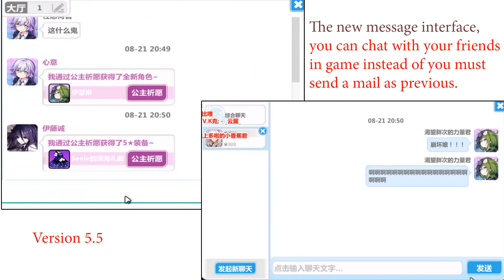[Guns Girl Honkai Gakuen] Char Hakase + New Skin for Kiana version 5.5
Song : Zinnie - Bit Future